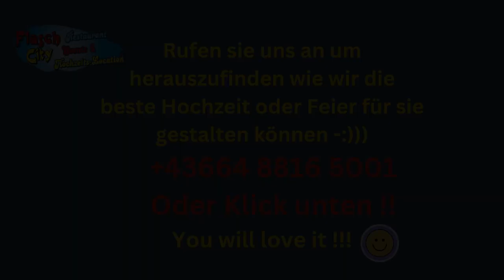Ausstellungs Location am See nähe Stuhleck Stmk Flasch City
Buchen Sie noch heute die perfekte Location für kleine oder super große Ihr Seminar in einer unvergleichbaren Kulisse. Ihre Mitarbeiter werden es lieben!

Herzlich willkommen in unserer exklusiven Eventlocation, idyllisch gelegen im malerischen Herzen Österreichs, direkt am Ufer eines kristallklaren Sees und umgeben von sattgrünen Landschaften, diese man durch ein großes Panoramafenster nach draußen immer vor Augen hat.

Unser Eventplatz bringt immer die richtige Atmosphäre, es ist bewiesen, dass Leute mehr Konzentration haben in großen Räumen, wenn sie hinaussehen können in die Natur – obwohl sie drinnen in einem großen Saal sind.

Wir bieten euch große Säle, viele kleine Ausweichräume für Workshops und vor allem viel Outdoorfläche!

In den Kaffepausen einen Spaziergang am See, oder vielleicht auch zum Schwimmen im Sommer – eine perfekte Umgebung, um den Kopf freizubekommen und neue Energie zu tanken.

Ebenso haben wir für eure Pausengestaltung sämtliche Spiele in der frischen Luft, wie Basketball, Nagelschlagen, Hufeisenwerfen, und und und…

Natürlich sorgen wir auch für die Kulinarik- unser Essen, Kaffee und Kuchen genießt einen hervorragenden Ruf.

Bei einem Workshop in der Flasch City haben Sie nicht nur eine große Speisenauswahl für das Mittag/Abendessen - bei der Sie nicht wählen müssen, sondern Ihren Mitarbeitern alles anbieten können.

Mindestens 12-15 verschiedene Hauptspeisen, von welchen Sie und ihre Kollegen alles kosten können!

Egal, ob Sie ein Unternehmen, ein freiberuflicher Trainer oder ein Coach sind – bei uns finden Sie den idealen Raum für Ihre Veranstaltung, ergänzt durch Services, die das Organisieren erleichtern und das Erlebnis für die Mitarbeiter bereichern.

Schauen Sie, warum ist in Las Vegas der meistbesuchte Seminarort weltweit? – Weil auch dort Unterhaltung geboten wird.

Flasch City – wo gutes Essen erst der Anfang ist.

So finden Sie uns:
Flasch City
Seestraße 4
8642 St. Lorenzen im Mürztal

Vieles spricht für uns, aber am meisten unser großer fantastischer Platz. Oft ist es schwer große Veranstaltungen zu planen, bei uns nicht! Wir sind für euch da und helfen euch, da wir viel Platz haben →

Bei uns sind Sie direkt in der Natur, das ist das, was die Leute lieben! Sehen Sie selbst →

Ausstellungs Location am See Exhibition venue by the lake Locație expozițională la lac Kiállítási hely a tónál Location espositiva sul lago Izložbeni prostor uz jezero Espacio de exposición junto al lago Výstaviště u jezera Lieu d'exposition au bord du lac nähe Rennfeld Stmk Flasch City Styria Stiria Stájerország Štajerska Estiria Štýrsko Styrie S6